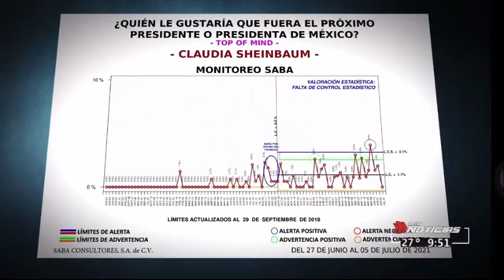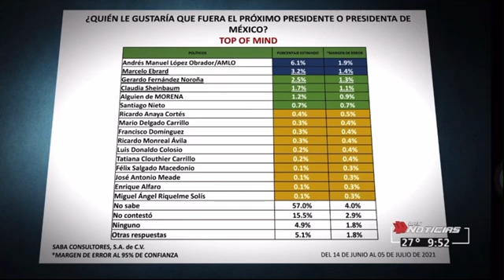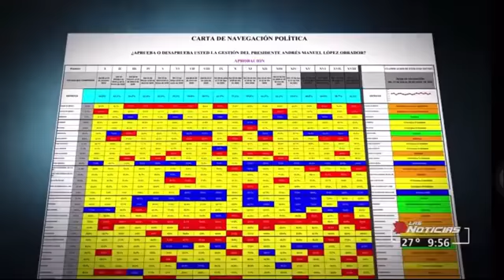3era ola COVID19, presidenciables, fortalezas y debilidades de AMLO. | Mesa de análisis 07/07/2021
La inmunidad de rebaño quizá si haya sido el objetivo del Gobierno Federal, a fin de cuentas. Se observa mucha relajación, habría que introducir alguna alerta para impedir que este rebrote salga de control.

Presidenciables y destapes de AMLO: Termina la elección 2021 y arranca la de 2024. Cuando una elección aún está muy lejos, el indicador más importante sería el “Top of Mind” o respuesta espontánea. Pero la respuesta del público no ha sido consistente con lo mencionado por AMLO, quien de hecho es quien encabeza la lista de preferencias. Y de sus candidatos, tal vez solo las dos mujeres (Sheinbaum y Nahle) serían aceptadas por los morenistas. ¿O será que a lo verdaderos gallos, como Monreal, aún los tiene dentro de la jaula?

Principales fortalezas y debilidades de MALO: Quienes reciben dinero de él y quienes no, respectivamente. Es amor por dinero.